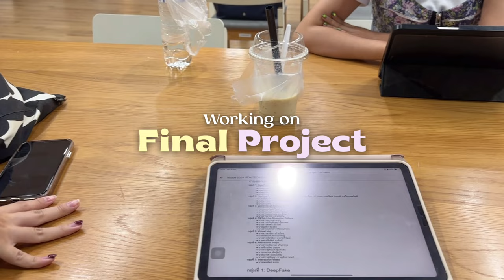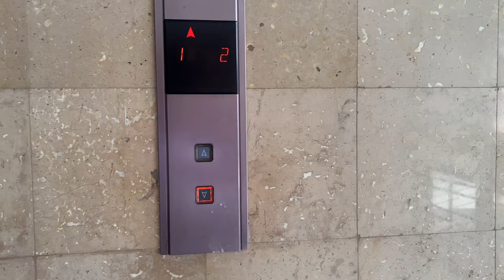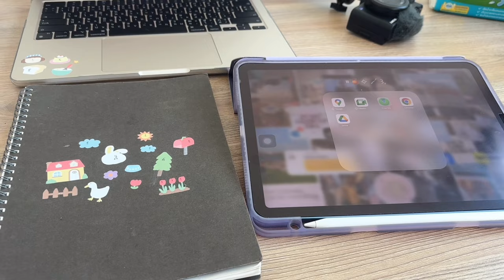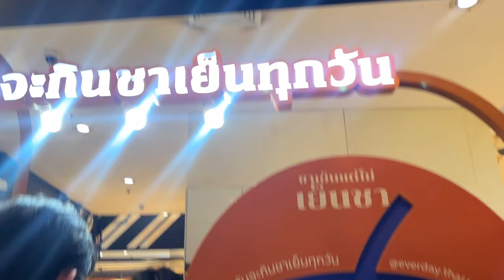Pidterm Vlog Ep.1🏫 | คลิปสุดท้ายของการเป็นเด็กปี 1 ปิดเทอมวีคแรกทำอะไรบ้าง??